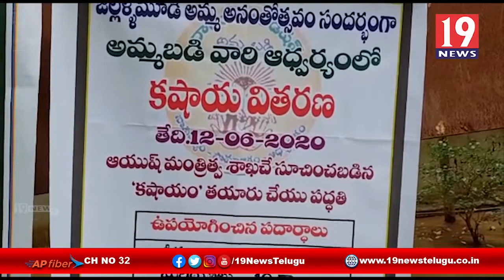రామ ఫోండేషన్ ఆద్వర్యంలో రోగనిరోధక కషాయ పద్ధర్ధాలు పంపిణీ - విజయనగరం జిల్లా సాలూరు